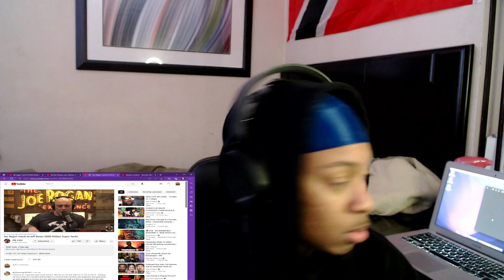Joe Rogan Speaks About Jeff Bezos 500 Million Super Yacht *REACTION*